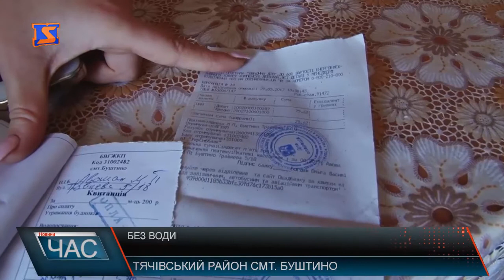Без води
Сім’я пані Мар’яни вже кілька днів поспіль без води в квартирі. Аби помитися і приготувати їсти, добувати її доводиться кожного дня. Сусід пані Мар’яни розмінявши 8-й десяток також змушений самостійно носити воду на 5-й поверх. Мешканка цієї ж багатоповерхівки, що на вул. Травневій 5, каже: без родичів, які живуть у приватному будинку і мають свою воду, також не впоралася б. І так усі мешканці багатоповерхівок змушені ходити по селищу і добувати воду. Хтось у родичів, хтось у сусідів, кожен виживає як може. Ще в четвер минулого тижня 246 квартир Буштина залишилися без води, її відключили за борги перед Тячівським Ремом. За коментарем з цього приводу ми звернулися і до начальника Тячівського РЕМУ. За словами начальника Тячівського РЕМУ проблему можна було б відтермінувати, якби мешканці звернулися до них із заявою про реструктуризацію боргу, але такої наразі не отримували. Але Буштинський ВУЖКГ вже ліквідували. Тепер його функції має виконувати новостворене КП «Водоканалсервіс», і борги за нього віддавати також. Все ж оскільки люди відмовляються укладати угоди з новим комунальним підприємством через підвищення цін на квартплату, фактично воно працює лише на папері, і повертати борги виходить ні з чого. Як вирішити проблему – голова селища не знає, каже: ситуація тупикова. Тим часом решта добросовісних односельчан змушені бути заручниками ситуації. Загалом без води сьогодні залишилося 9 багатоповерхівок Буштина на вулиці Травневій та Незалежності. Додамо також, що ані питну, ані технічну води наразі не підвозять. І судячи з настроїв керівництва селища – не збираються, цитую: «люди самі винні».